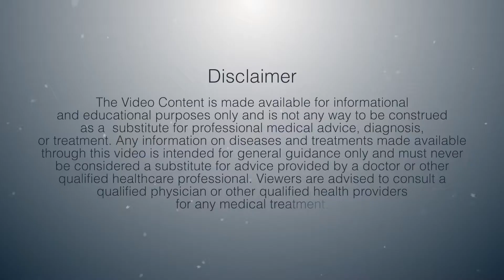Myth of Chicken vs chikungunya |ചിക്കനും ചിക്കൻഗുനിയയും തെറ്റിദ്ധാരണ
Despite the popular idea, chikungunya has no relation with eating or contact with chicken. The name chikungunya was taken from the African language meaning " to be  bend over"; referring to the severe joint aches affecting those with the illness. Here's a look into this atypical disease ...

ചിക്കന്‍‘ ഗുനിയ
പേര്‍ സൂചിപ്പിക്കുന്നത് പോലെ ഈ രോഗത്തിന് ചിക്കനുമായി - കോഴിയുമായി - ഒരു ബന്ധവും ഇല്ല. ആഫ്രിക്കന്‍ ഭാഷയില്‍ ചികുന്‍ ഗുന്യ എന്ന പേരിനര്‍ത്ഥം ഒടിഞ്ഞു മടങ്ങിയ എന്നാണ്. അത്ര കഠിനമായ നടുവേദനയും സന്ധിവേദനയാണ്  ചിക്കന്‍ ഗുനിയയുടേത്.അതുകൊണ്ട് രോഗത്തെ പറ്റി എല്ലാവരും അറിഞ്ഞിരിക്കുന്നത് നല്ലതാണ്.